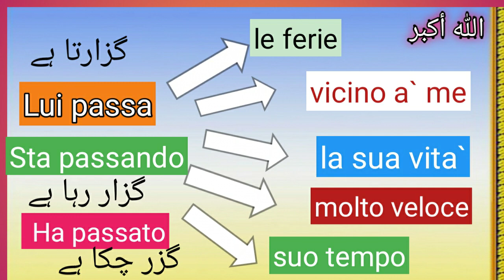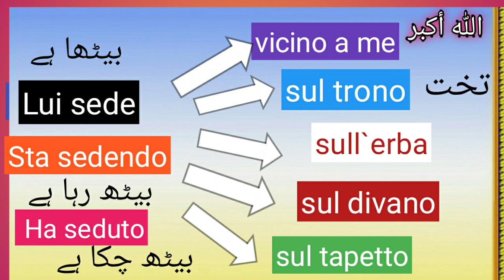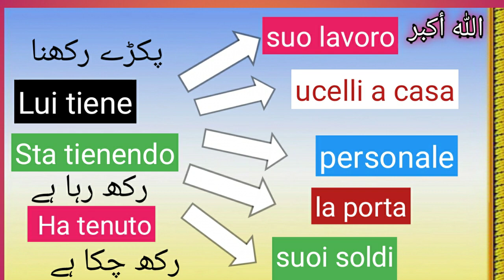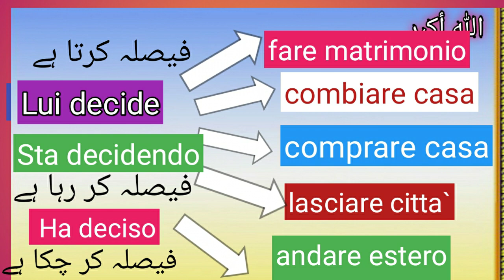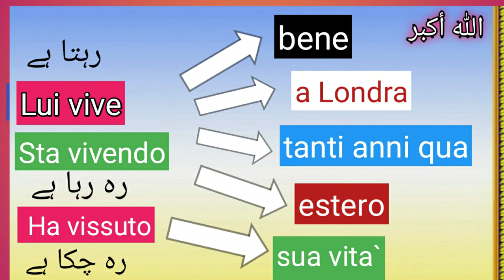io faccio sto facendo ho fatto ||۔فعل ماضی۔فعل حال ۔فعل جاری